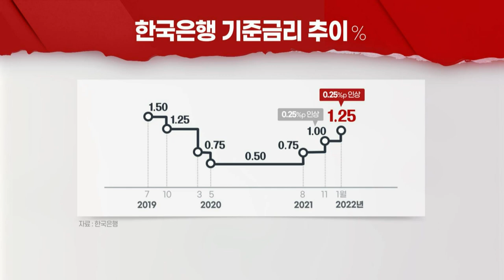기준금리 또 인상… 대출금리 6% 현실화되나 (20220114)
# 한은, 기준금리 인상 결정... 0.25%포인트↑
- 한은 “누적된 금융 불균형... 인상 불가피”
- 영끌족·빚투족 ‘어쩌나’... 이자 부담 ‘직격탄’
- 차주당 연간 대출이자, 반년 새 50만원↑
- 가계대출 금리 ‘고점’... 연중 6% 넘어선다